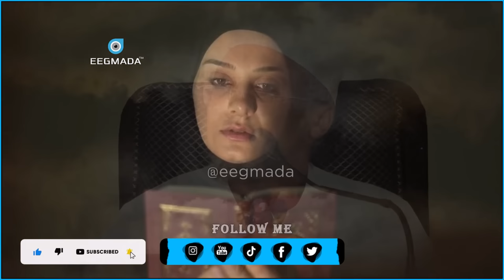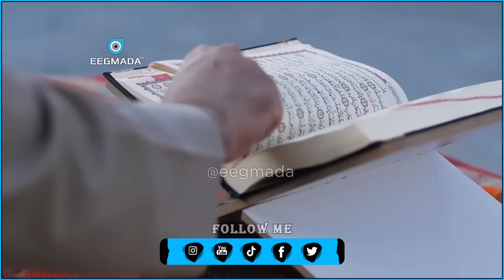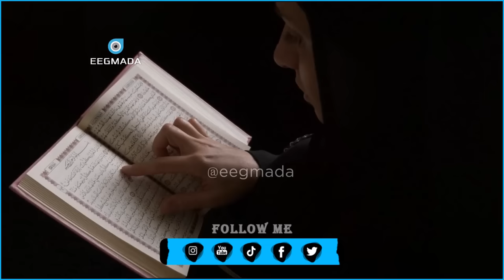Xaqa Ilaahay naga Mudanyahay 😢 Muxaadaro qalbiga Tabaneysa | Sheekh Mustafe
1) This video has no negative impact on the original works.
2) This video is also for teaching purposes.
3) It is transformative in nature.
4. Video clips were used for a very small part to help understand.
5) I only used bits and pieces of the videos to get point across where necessary.